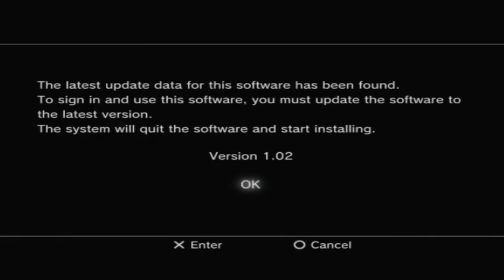Madden NFL 12 (PS3) bengals vs jets (CPU vs CPU)